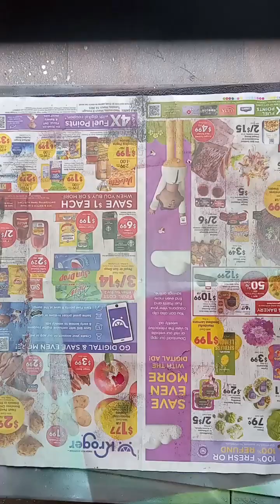Cloudy Earth-Spray Paint Art